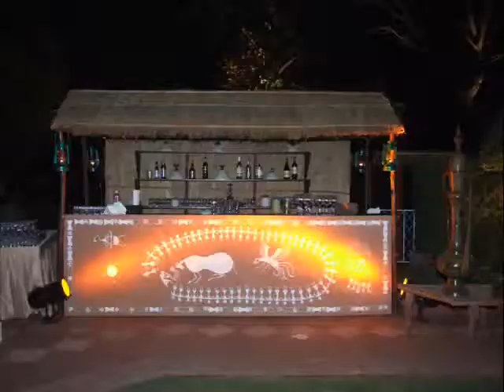wedding organisers in delhi (wedding planner)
For any kind of wedding decoration  themes  {wedding planner (wedding organizer)} & various ideas
kindly contact below
Warm Regards
Niranjan Kumar
wedding organizers in Delhi ,